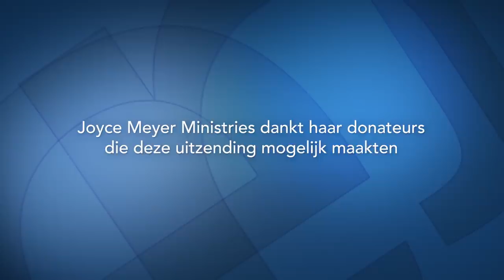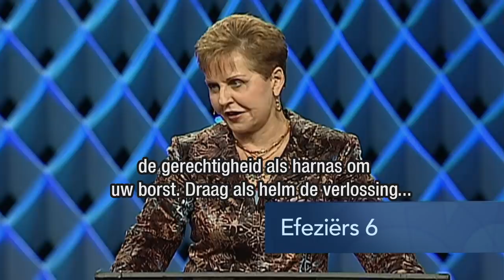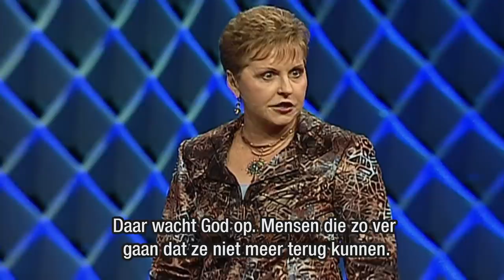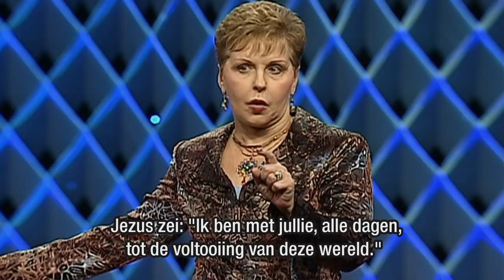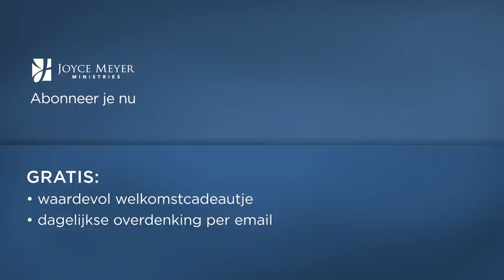De grootste verandering van allemaal – Joyce Meyer – God ontmoeten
Heb je Gods kracht al een keer zo sterk in je leven mogen ervaren, dat je er een kompleet ander mens door geworden bent? Joyce Meyer heeft dit meegemaakt en vertelt daarover in deze uitzending en dat elke verandering die God in ons bewerkt goed is.